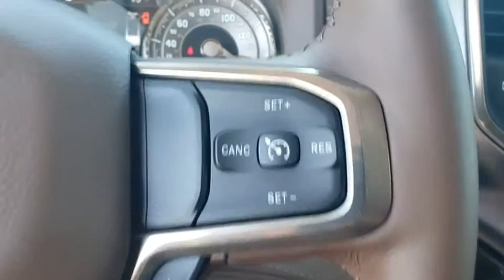2019 Ram 1500 Ocala, The Villages, Mount Dora, Clermont, Leesburg, FL 19942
Ivory 3-Coat New 2019 Ram 1500 available in Ocala, Florida at Bill Bryan Chrysler Dodge Jeep. Servicing the The Villages, Mount Dora, Clermont, Leesburg, FL area.
2019 Ram 1500 LONGHORN 4X2 CREW CAB 5'7 - Stock#: 19942 - VIN#: 1C6RREKT7KN685032

Price includes: $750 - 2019 Retail Non-Prime Bonus Cash **CK1V. Exp. 04/30/2019, $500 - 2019 Retail Consumer Cash **CK1 (excl GL-SW-WE). Exp. 04/30/2019, $1,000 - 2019 Truck Owner Conquest Retail Bonus Cash 38CK5. Exp. 04/30/2019, $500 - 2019 MY Military Program 39CKB. Exp. 01/02/2020, $800 - National RAM LD Select Inventory Bonus Cash 40CKB. Exp. 04/30/2019
WHEELS: 22 X 9 POLISH/PAINTED W/INSERTS  -inc: Tires: 285/45R22XL BSW All Season,3.92 REAR AXLE RATIO,MONOTONE PAINT,QUICK ORDER PACKAGE 25K LONGHORN  -inc: Engine: 5.7L V8 HEMI MDS VVT  Transmission: 8-Speed Automatic (8HP75),RADIO: UCONNECT 12 W/NAVIGATION,ENGINE: 5.7L V8 HEMI MDS VVT  -inc: Hemi Badge  220 Amp Alternator  Dual Rear Exhaust w/Bright Tips  18 Aluminum Spare Wheel  Heavy Duty Engine Cooling  Active Noise Control System,IVORY 3-COAT,TRANSMISSION: 8-SPEED AUTOMATIC (8HP75),MOUNTAIN BROWN/FROST  PREMIUM LEATHER SEATS W/FILIGREE,TIRES: 285/45R22XL BSW ALL SEASON,LONGHORN LEVEL 1 EQUIPMENT GROUP  -inc: Foam Bottle Insert (Door Trim Panel)  USB Host Flip  Radio: Uconnect 12 w/Navigation  Power Running Boards  Wireless Charging Pad  Ventilated Rear Seats  SiriusXM w/360L  harman/kardon 19 Speaker Premium Sound  Blind Spot & Cross Path Detection  12 Touchscreen Display,TRAILER BRAKE CONTROL,ANTI-SPIN DIFFERENTIAL REAR AXLE,Rear Wheel Drive,Tow Hitch,Power Steering,ABS,4-Wheel Disc Brakes,Brake Assist,Aluminum Wheels,Tires - Front Performance,Tires - Rear Performance,Bed Liner,Conventional Spare Tire,Tow Hooks,Heated Mirrors,Power Mirror(s),Integrated Turn Signal Mirrors,Power Folding Mirrors,Rear Defrost,Privacy Glass,Intermittent Wipers,Variable Speed Intermittent Wipers,Rain Sensing Wipers,Running Boards/Side Steps,Power Door Locks,Fog Lamps,Daytime Running Lights,Automatic Headlights,AM/FM Stereo,Navigation System,Satellite Radio,Bluetooth Connection,HD Radio,CD Player,Premium Sound System,MP3 Player,Steering Wheel Audio Controls,Auxiliary Audio Input,Heated Front Seat(s),Cooled Front Seat(s),Power Driver Seat,Seat Memory,Power Passenger Seat,Rear Bench Seat,Adjustable Steering Wheel,Trip Computer,Power Windows,WiFi Hotspot,Driver Adjustable Lumbar,Passenger Adjustable Lumbar,Pass-Through Rear Seat,Leather Steering Wheel,Heated Steering Wheel,Keyless Entry,Keyless Start,Universal Garage Door Opener,Cruise Control,Climate Control,Multi-Zone A/C,Woodgrain Interior Trim,Leather Seats,Bucket Seats,Auto-Dimming Rearview Mirror,Driver Vanity Mirror,Passenger Vanity Mirror,Driver Illuminated Vanity Mirror,Passenger Illuminated Visor Mirror,Floor Mats,Mirror Memory,Remote Engine Start,Smart Device Integration,Adjustable Pedals,Heated Rear Seat(s),Engine Immobilizer,Security System,Traction Control,Stability Control,Front Side Air Bag,Rear Parking Aid,Telematics,Tire Pressure Monitor,Driver Air Bag,Passenger Air Bag,Front Head Air Bag,Rear Head Air Bag,Passenger Air Bag Sensor,Child Safety Locks,Back-Up Camera